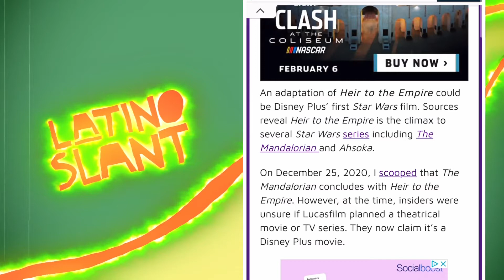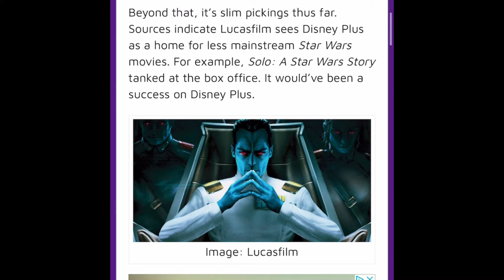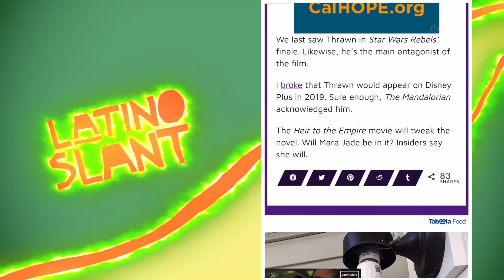Heir to the Empire in Development! | Mikey Sutton Geekosity Article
Mikey Sutton has reported some fantastic news for some Star Wars fans and a potential nightmare to others there is the full article down below.